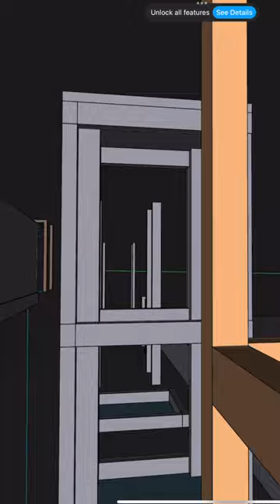Aquarium stand 60l.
How to make aquarium stand at home using iPad sketches in the procreate program and using household tools.

Sketch: Ipad pro 2020 procreate
3D model: Shapr 3D
Idea: the head of the designer